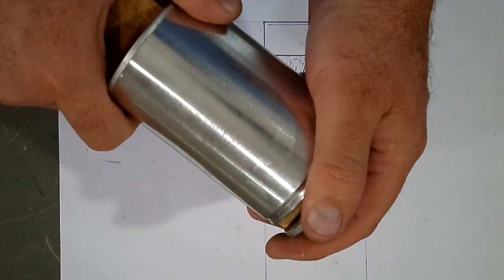Motor Stirling II "Teste"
Este é o segundo vídeo em que mostro a construção de um modelo de motor stirling fieto de forma artesanal no improviso...